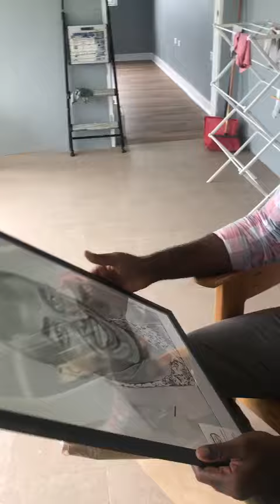Portrait Reveal - Customer Reaction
This was one of our customer reaction for a 18x24 inches portrait his wife purchased from us for Father’s Day.